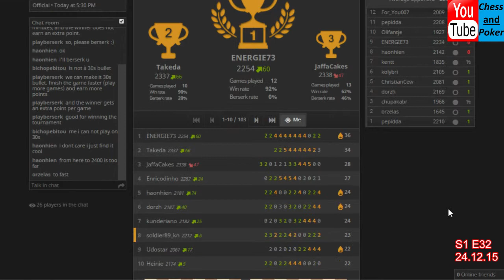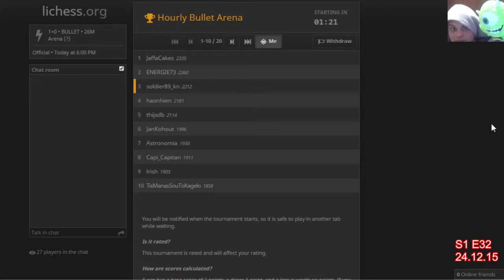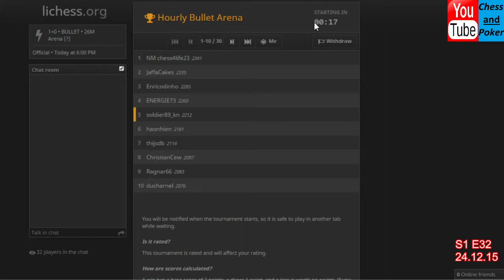S1: The beginning E 32: Boost my rating Santa Claus (lichess.org) (Part 16)